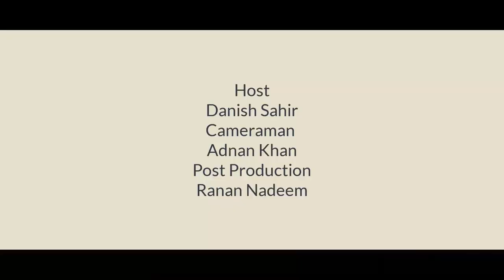Woman k Tahafiz py bnai gai pakistani ki pehli film melyn marina syed se jin ka film m main krdar hy